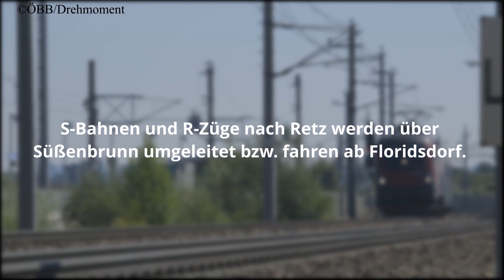NewsFlash | S-Bahn Stammstrecke Sperrung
Ich hoffe euch hat das Video gefallen und würde mich über ein Abo freuen.

Dort könnt ihr euch im Forum anmelden um euch mit mir und Anderen auszutauschen. Weiters gibt es dort möglichkeiten um mit mir Kontakt aufzunehmen.

Folgt mir auch auf Twitter @BahnnewsA
Und für Störungen in der Bahnwelt: @BahnstorungenA